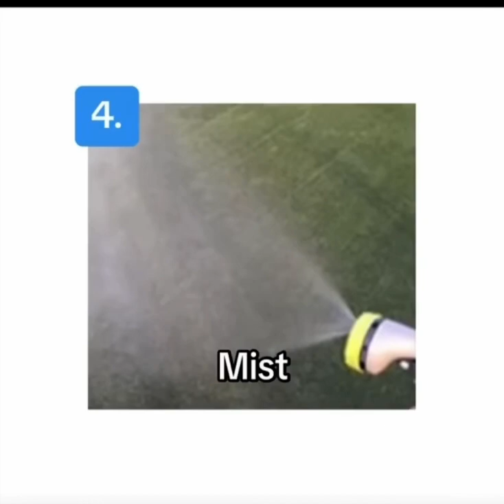Which hose setting is your favorite? ￼￼